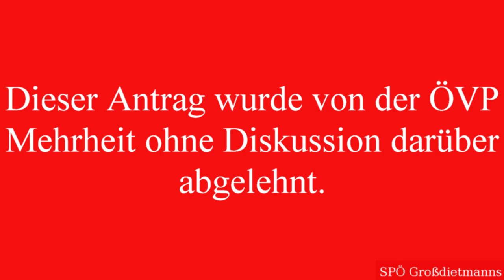Dringlichkeitsantrag für Videokonferenz beim Gemeinderat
SPÖ Großdietmanns Dringlichkeitsantrag zur Schaffung von Videokonferenz bei Gemeinderatssitzungen